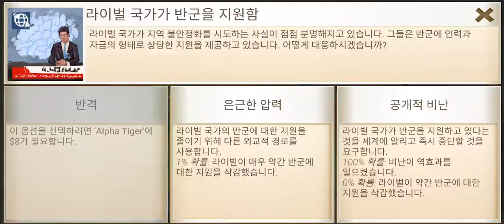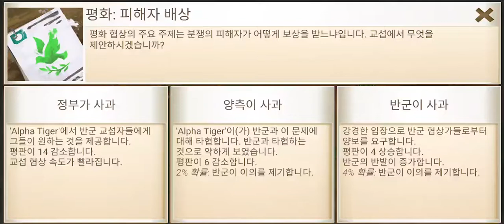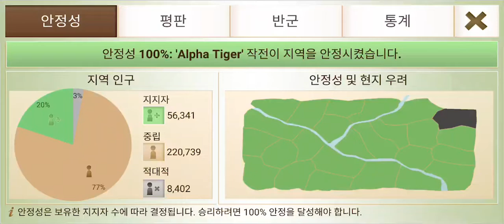[Rebel Inc. (반란 주식회사)] Play (No Sound)